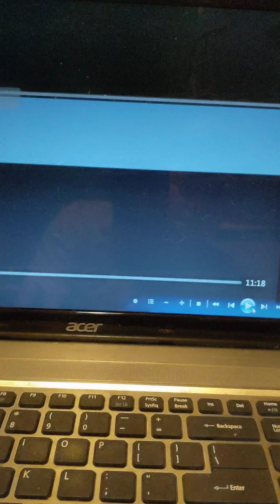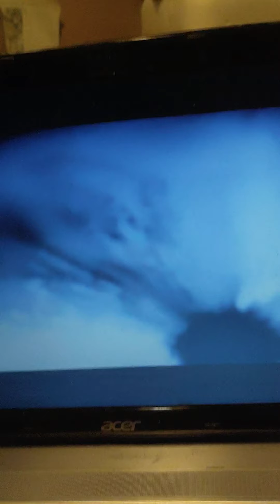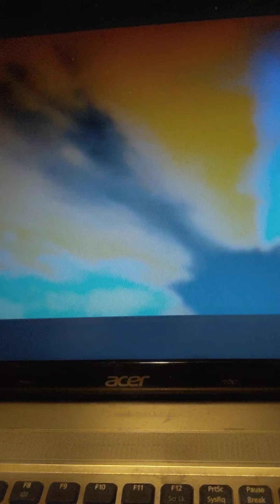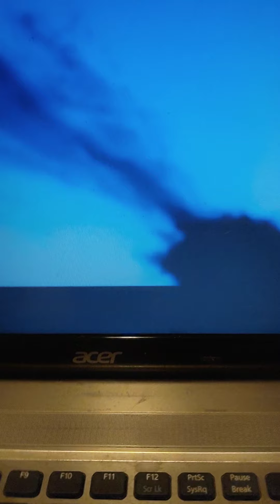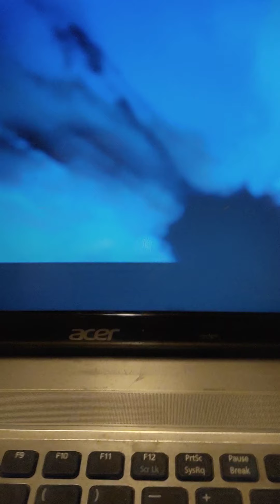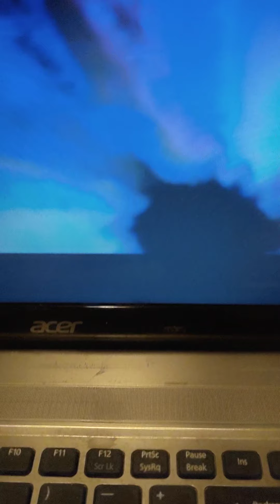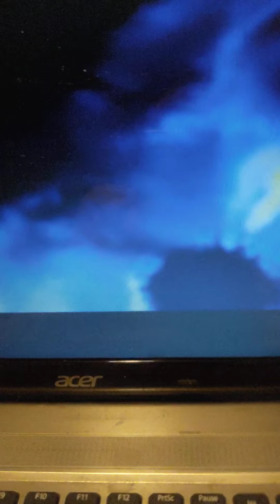Higala Gigi Vemroser!{ What lives behind OZZes curtains}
Interesting combination starting off with an eclectic retro film which in and response  to the weird freak show I "warp the living day lights" out of it!! With some special effects of my own! Ultimately makes for some hilarious viewing! That's just the intro then lengthy guitar works from me Nathaniel J Avoures